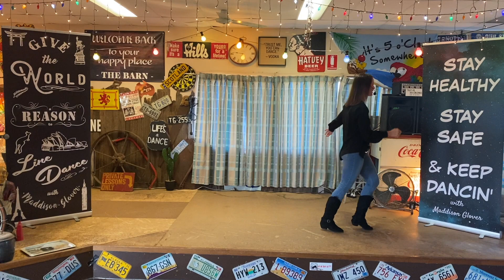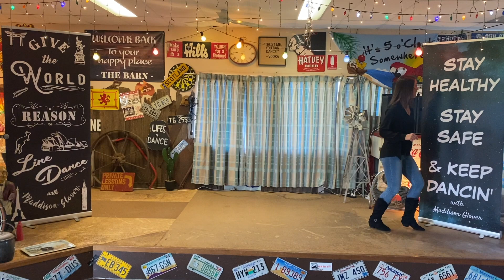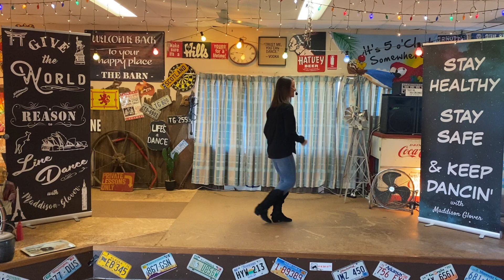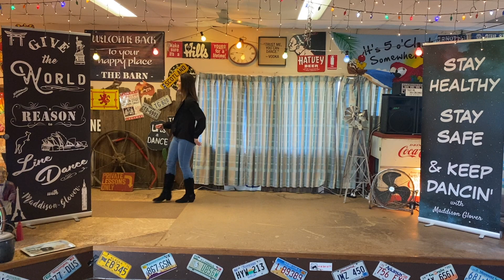God's Been Good Line Dance Demonstration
God's Been Good Line Dance
Choreographed by Tom Glover (AUS)
Tutorial video available on maddison's YouTube channel.

Online Golden Oldies Tutorials

The Illawarra Country Bootscooters have had an influx of new dancers who are eager to learn more for upcoming socials and events. There have been comments made about wanting to learn more of the ‘classics’. We can’t always be teaching and revising new dances due to the ever-increasing release of new dances weekly. Prior to lockdown, we suggested the idea of hosting workshops before our upcoming events and we received a very supportive response. Because we are unable to host these workshops due to current restrictions in place, this is the next best option.
I hope these videos occupy you during Lockdown, and beyond, and that you will be able to join others on the dancefloor for more Golden Oldies at future dance events.

Cost
We considered opening a private Facebook group however; we realised that not everyone has access to private Facebook groups (without an account) whereas YouTube is accessible to all (without an account).

We could publish the videos with an unlisted link (unlisted means that videos and playlists can be seen and shared by anyone with the link) however; if you are using a smart tv, it is sometimes difficult to find the unlisted links in contrast to public YouTube video link.

Final decision: Honesty System.
The videos will be on Maddison’s YouTube in a playlist named ‘Golden Oldies Tutorials’.
A $15 (AUD) payment can be made.
$15 covers the costs for all tutorial videos uploaded into the playlist.

Bank details: Please contact Maddison to request bank details.

Bonus
The videos can be accessed anywhere, anytime.
You can pause, rewind, replay the videos.

STAY HEALTHY, STAY SAFE & KEEP DANCIN’
Maddison Glover